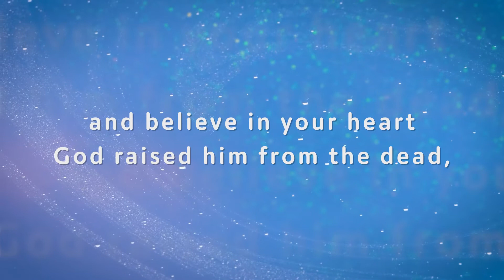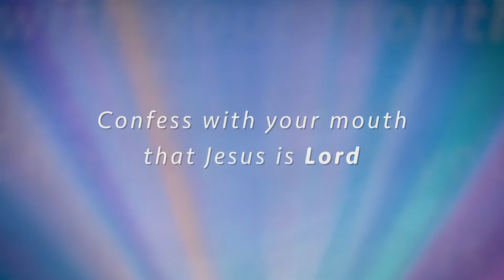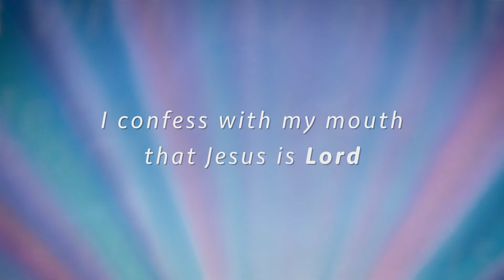If You Confess With Your Mouth (Romans 10:9-10) / Official Lyric Video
We love singing God’s word and sharing it with others. It contains such incredible power to change you forever from the inside out!

Song:  If You Confess with Your Mouth (Romans 10:9-10)
Artist:  Jody Abboud & The New Song Kids Choir
Lyrics:  Romans 10:9-10
Guitar & Arrangement:  Edy Lavelanet
Recorded, Mixed & Mastered by Brad Johnson Productions
Video:  Geoff Walsh

Find Lead Sheets, Chord Charts, Lyric Sheets & Accompaniment Tracks to all of our songs on our website!

Lyrics: (Romans 10:9-10)
If you confess with your mouth
that Jesus is Lord
And believe in your heart
God raised him from the dead
You will be saved!
Yes, You will be saved!
For by believing in your heart
You are made right with God
and by confessing with your mouth
You are saved!
(repeat)
Confess with your mouth that Jesus is Lord.
I confess with my mouth that Jesus is Lord!
Believe in your heart ~ that Jesus is Lord
I believe in my heart that Jesus is Lord!